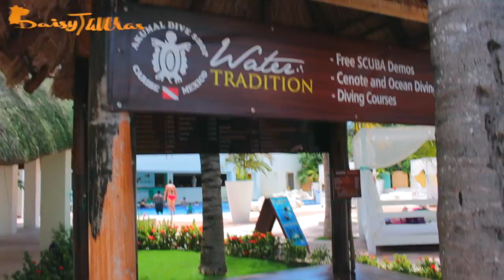Travel Vlog / TULUM MEXICO / Stunning Infinity Pool /Daisy Taveras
HI KITTIES: IT'S VLOG WEEK! JOIN US EVERYDAY THIS WEEK AS WE VLOG OUR TRIP FROM TULUM MEXICO TO CANCUN. 2ND DAY WE TOUR THE HOTEL AND THE BEAUTIFUL BEACH..

secret word..mention it and I will give you a shoutout..TWINKLE.